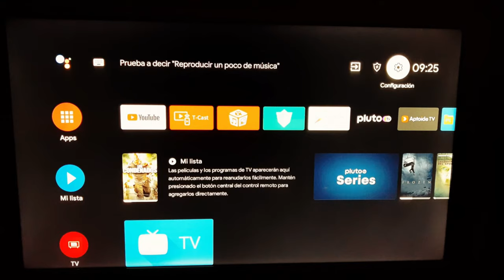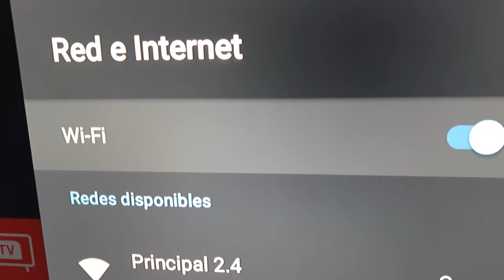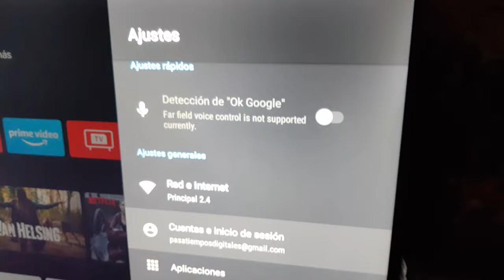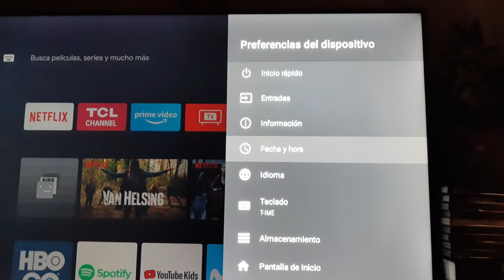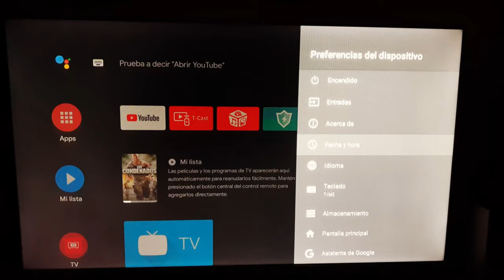Soluciones problemas WIFI TV en Smart TV con Android TCL - RCA Hitachi Arreglar Wifi Internet en TV